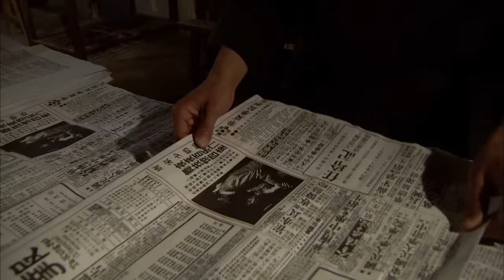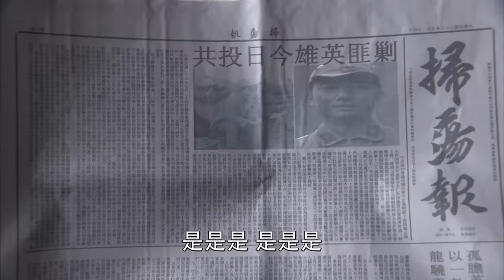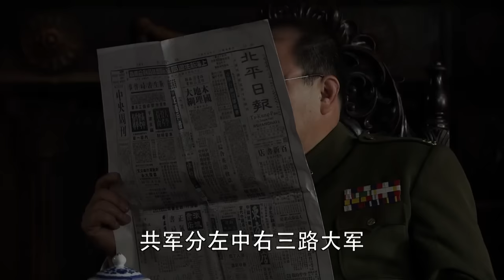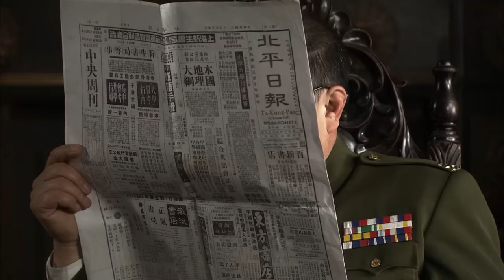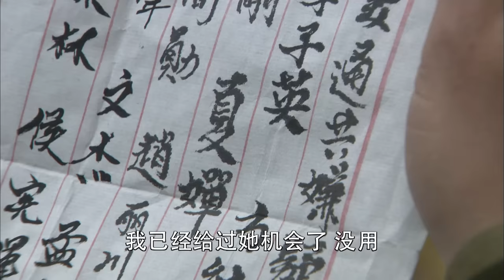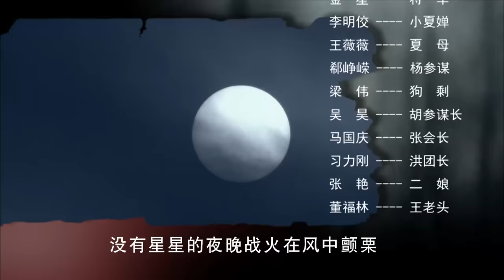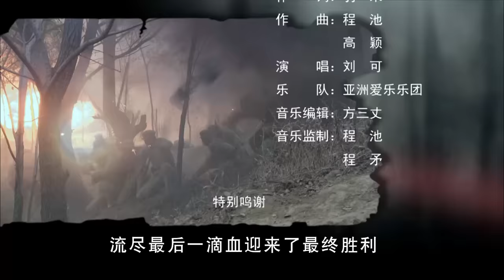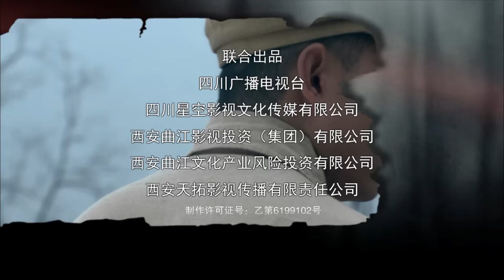【抗战剧 ENG SUB】战火西北狼 25丨抗战胜利初期，西北一支勇猛“狼队”反常规作战，尖刀一般数次插向敌军最薄弱的痛处，粉碎对手阴谋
本剧故事始于我国抗战刚胜利初期，国民党晋西北的晋绥军蠢蠢欲动，其隔河相守的八路军某旅的狼队与之摩擦不断。随着战事升级，狼队掩护大部队跳出包围圈，随即跟随359旅转战到陕北。在陕北战场上，狼队展现出非凡的战斗才能和傲人的战术智慧。首长亲自授予他们“西北狼”的称号，让他们在西北战场狠咬“西北王”胡宗南。
在西北野战军总司令员和总政委的战略思想指挥下，西北狼数次扭转战局，配合大部队站稳脚跟。在反攻中，超限、反常规作战更是尖刀一般数次插向敌军最薄弱的痛处，扶眉壶梯山龙门渡荔北”处处留下了他们智慧与智慧的博弈。最终在华山粉碎了对手最后的阴谋，而这群性格饱满、血肉长城般的军人，也在这里了却了最后的爱恨情仇。